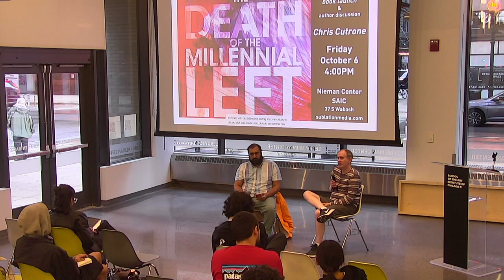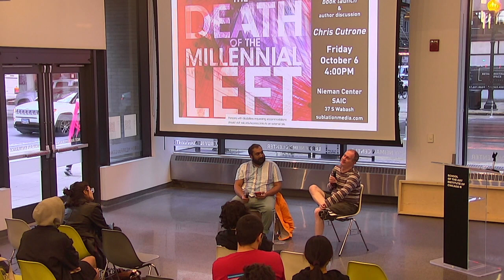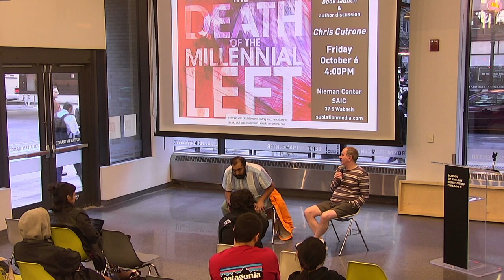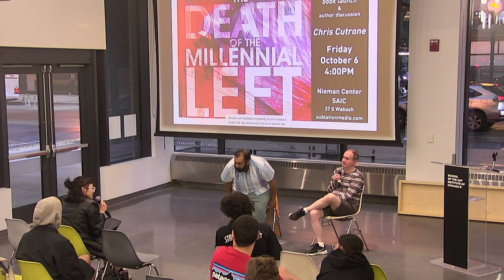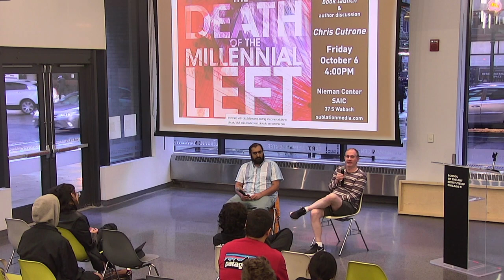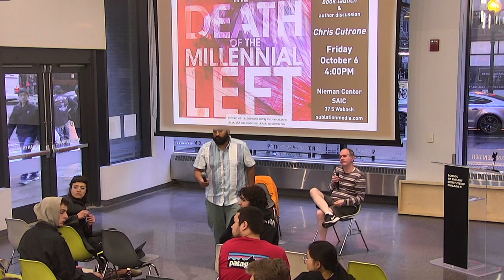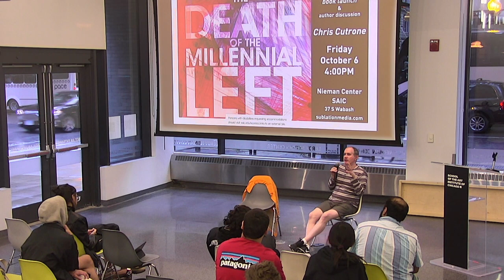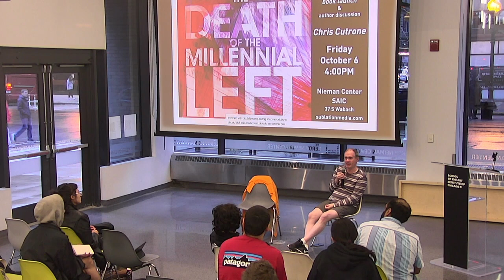The Death of the Millennial Left, by Chris Cutrone (10/06/23 book launch & author discussion)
On October 6th at the School of the Art Institute of Chicago, the Platypus Affiliated Society hosted a book talk by Chris Cutrone on his new book The Death of the Millennial Left: Interventions 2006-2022.

Available for purchase with Sublation Media here, or on Amazon.

Description:
The Millennial Left, facing the War on Terror, the Great Recession, the Arab Spring and the Occupy Movement, and the Black Lives Matter protests, as well as the Presidencies of Obama and Trump and the political discontents expressed by Bernie Sanders, Brexit and Jeremy Corbyn, SYRIZA et al, was tasked with the struggle for socialism in the core of global capitalism. It failed to even attempt this task. In the essays collected here, spanning the Millennial generation’s many agonies, Chris Cutrone cuts through the accumulated legacy of failures that the Millennials inherited from the Left of the 20th century and that blocked their view of the socialist politics needed to turn the crisis of neoliberal capitalism into a struggle to overcome capitalism.

A critique of the history of the recent and current Left, the book is also a lesson in politics: the politics marking the 21st century and the absence of Marxism informing the Left as much as the Right. It is essential reading for anyone interested in a socialist politics of freedom.

Chris Cutrone teaches in the Departments of Art History, Theory and Criticism and Visual and Critical Studies at the School of the Art Institute of Chicago . He is an Instructor at the Institute for Clinical Social Work and was a longtime lecturer in the Social Sciences Collegiate Division at the University of Chicago, where he completed the PhD degree in the Committee on the History of Culture and the MA in Art History . His doctoral dissertation was on Adorno’s Marxism. He received the MFA from the School of the Art Institute of Chicago and the BA from Hampshire College . He is also a writer and media artist committed to critical thinking and artistic practice and the politics of social emancipation.